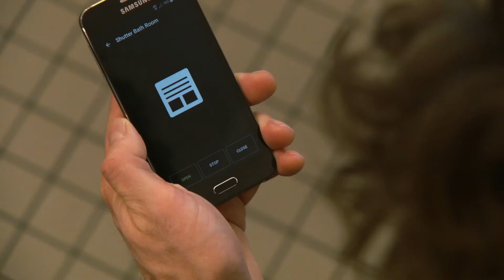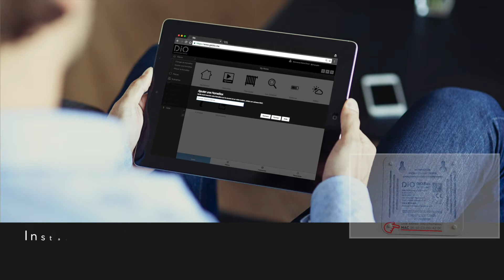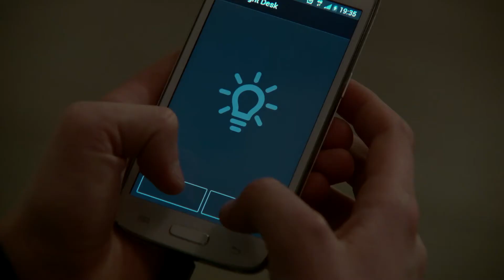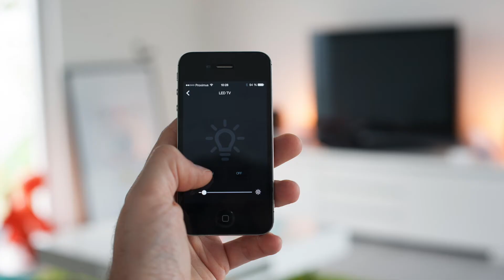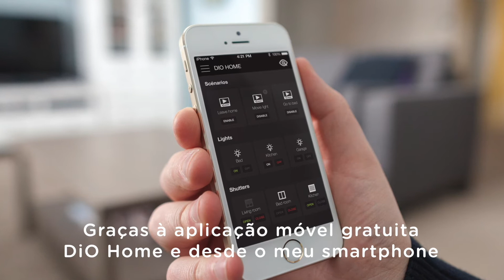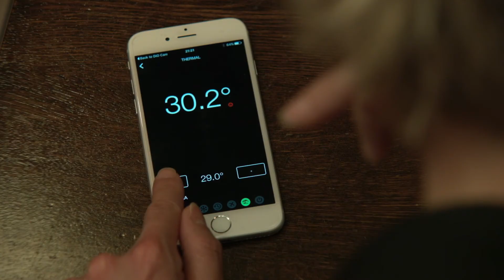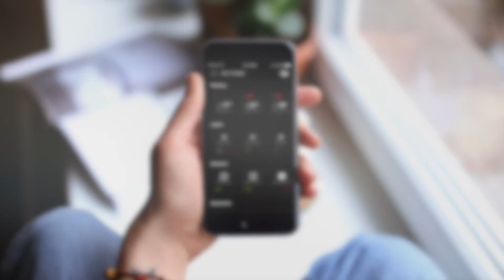DiO ⎢ Controlo a minha casa através do meu smartphone ⎢ PT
Ajusto a temperatura de minha casa de qualquer lugar
Controlo a minha iluminação através do meu smartphone
Centralizo e controlo as minhas persianas com um clique desde o meu smartphone